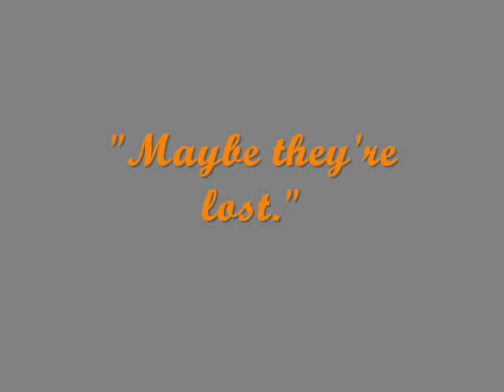Mecca Normal - Don't Shoot (video after UC Davis pepper spray)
"Don't Shoot" is on "Calico Kills the Cat" originally released on an LP (K Records, 1989). The CD was released by Matador Records and recently re-released by Smarten UP! Records (2010).

Mecca Normal started in 1984 with the express purpose of changing the world. Writer Jean Smith turned her zine Smarten UP! -- A How to Change the World Publication -- into a record label to release the first Mecca Normal LP in 1986.

"Arguably the greatest rock band without a rhythm section ever, the duo of acid-voiced singer Jean Smith and guitar hero David Lester must be seen to be believed." -- Douglas Wolk

In April 2009, Mecca Normal celebrated its 25th anniversary with 25 shows in 25 days, including university and high school presentations of "How Art & Music Can Change the World" -- a lecture intending to inspire audiences to consider adding political content to their creative self-expression.

Mecca Normal is known as a fore-runner and inspiration to the riot grrrl movement in the 90s. As part of the regional D-I-Y scene at that time, Mecca Normal co-founded the Black Wedge -- anti-authoritarian poets and minimalist musicians "setting wild hearts free, spreading the damn difficult word of how to combine poetry with activist resistance culture".

In 2010 Smith and Lester launched The Black Dot Museum of Political Art with a four-person exhibit in Olympia. blackdotmuseum.wordpress.com

Guitar player David Lester is the author of "The Listener graphic novel" (Arbeiter Ring, 2011)

David Lester's first book "The Gruesome Acts of Capitalism (Arbeiter Ring)" raised over $2000 for the Canadian Centre for Victims of Torture. David is the publisher at Get To The Point Editions -- a small press publishing poetry, graphics and fiction by community activists. His ongoing series of Inspired Agitators posters are featured in both the lecture and the Black Dot Museum of Political Art.

Vocalist Jean Smith is a painter, filmmaker and the author of two published novels. She is the recipient of two Canada Council for the Arts Awards as a writer of creative fiction. She runs Smarten UP! Records, a D-I-Y label for poets, minimalist musicians and community activists.

Mecca Normal has released albums on Kill Rock Stars, Matador and K Records.